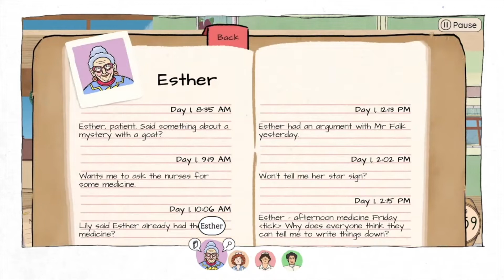Rog Reacts! Indie World Showcase May 11, 2022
What did YOU think of today's Nintendo Indie World Direct??  There were quite a few games I'm looking forward to spending my hard earned Nintendo points on, I'd love to hear your thoughts!